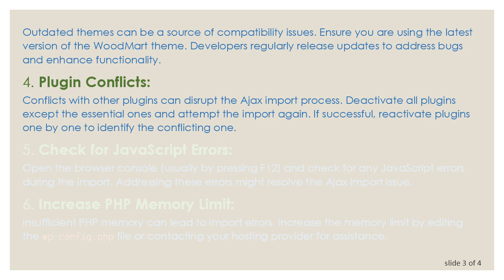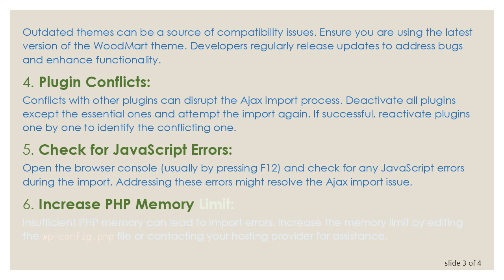Troubleshooting WoodMart Ajax Import Errors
Summary: Learn how to address Ajax import errors in WoodMart to ensure a smooth and successful import process for your website.

WoodMart is a popular WordPress theme known for its versatility and feature-rich design. However, like any software, users may encounter issues during the Ajax import process. Ajax import errors can be frustrating, but they are often solvable with a few troubleshooting steps. In this guide, we'll explore common causes of WoodMart Ajax import errors and how to fix them.

Check Internet Connection:
Before diving into complex solutions, ensure that your internet connection is stable. A poor connection can lead to interrupted Ajax imports. Retry the import after confirming a reliable internet connection.

Server Requirements:
WoodMart requires certain server configurations for optimal performance. Make sure your server meets the theme's requirements, including PHP version, memory limit, and execution time. Adjust settings if necessary.

Update WoodMart Theme:
Outdated themes can be a source of compatibility issues. Ensure you are using the latest version of the WoodMart theme. Developers regularly release updates to address bugs and enhance functionality.

Plugin Conflicts:
Conflicts with other plugins can disrupt the Ajax import process. Deactivate all plugins except the essential ones and attempt the import again. If successful, reactivate plugins one by one to identify the conflicting one.

Check for JavaScript Errors:
Open the browser console (usually by pressing F12) and check for any JavaScript errors during the import. Addressing these errors might resolve the Ajax import issue.

Increase PHP Memory Limit:
Insufficient PHP memory can lead to import errors. Increase the memory limit by editing the wp-config.php file or contacting your hosting provider for assistance.

Theme and WordPress Compatibility:
Ensure that your version of WordPress is compatible with the WoodMart theme. If you recently updated WordPress, check for any theme compatibility issues and update the theme accordingly.

Contact WoodMart Support:
If all else fails, reach out to WoodMart's official support channels. Provide detailed information about the issue, including error messages and the steps leading to the error. The support team can offer specific guidance based on your situation.

Remember to back up your website before attempting any significant changes to prevent data loss. By following these troubleshooting steps, you increase the likelihood of resolving Ajax import errors in WoodMart and enjoy a seamless importing experience for your WordPress site.